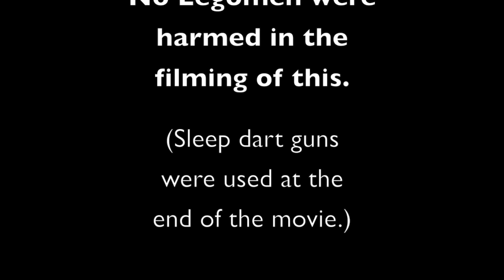The Portal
The Great Escape Thru 4 Dimensions